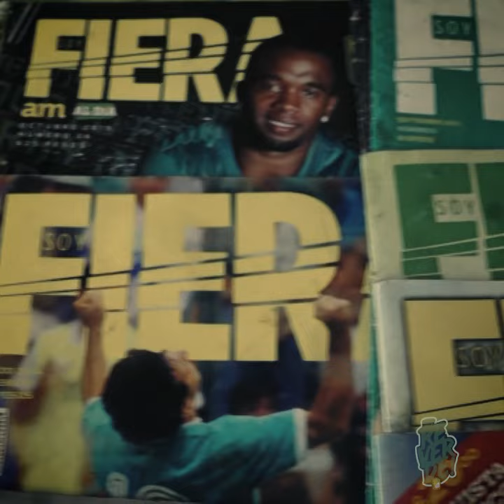GuaridasDeLaFiera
Sazón y amor verdiblanco.